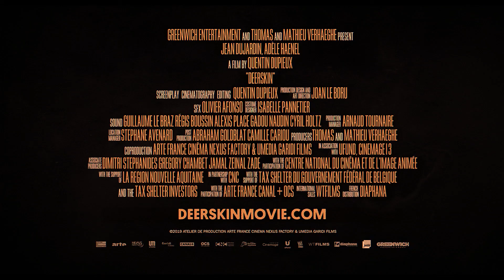Deerskin (ตัวอย่างซับไทย) - Jean Dujardin, Adèle Haenel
Deerskin (2019)
จอร์จ (ฌอง ดูจาร์ดีน - นักแสดงรางวัลออสการ์จาก THE ARTIST) ชายผู้หย่าร้างเมื่อไม่นานมานี้ ท่ามกลางวิกฤตวัยกลางคนกับการการค้นหาชีวิตและรูปลักษณ์ใหม่ เขาทิ้งอดีตของตัวเองไว้ในปั๊มน้ำมันริมถนน และได้พบกับเสื้อแจ็คเก็ตหนังกวางสไตล์วินเทจที่มีพลังเหนือธรรมชาติซึ่งมีอิทธิพลต่อตัวเขา เขาย้ายไปอยู่ที่หมู่บ้านบนเทือกเขาแอลป์ในฝรั่งเศสที่เงียบสงบ และถูกเข้าใจผิดว่าเป็นคนทำหนังอินดี้จาก เดนิส (อเดล เฮลเนล จาก PORTRAIT OF A LADY ON FIRE) บาร์เทนเดอร์สาวผู้รักการผจญภัยและกล้าได้กล้าเสีย เธอเสนอว่าอยากได้หนังที่มีฉากรุนแรงเลือดสาด การทำหนังของจอร์จจึงกลายเป็นเหตุอาชญากรรมที่บ้าดีเดือดและตลกร้ายไปในตัว